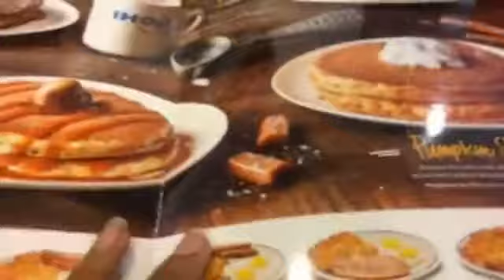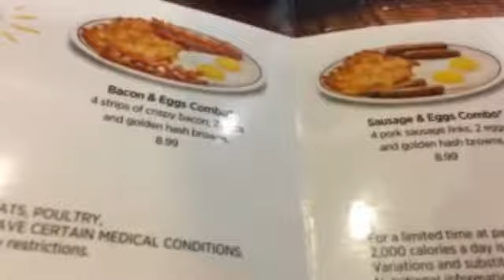IHOP International House Of Pancakes Pumpkin Spice Pancakes Review with Commentary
IHOP International House Of Pancakes Pumpkin Spice Pancakes Review with Commentary                                                                  IHOP International House Of Pancakes Pumpkin Spice Pancakes Review with Commentary